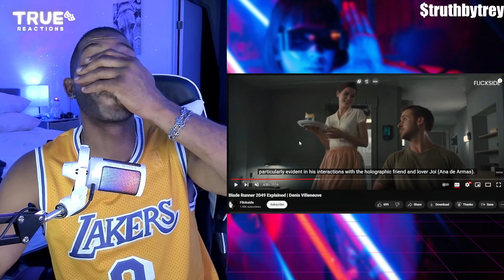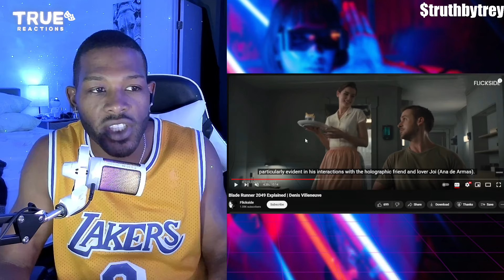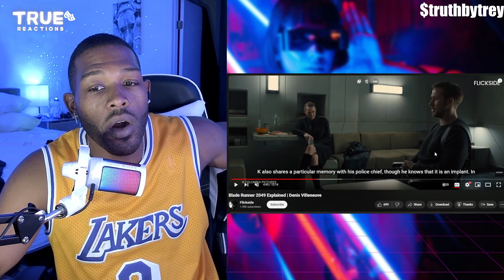Eboni K. Williams Says No Bus Drivers Needed For Single Motherhood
Eboni K. Williams, who made headlines for saying she wouldn’t settle for an average man like a bus driver, has taken independence to a whole new level—by having a child through IVF! 🎉👶 Turns out, she doesn’t need a bus driver to navigate her way to motherhood. Get the scoop on her journey and how she’s tackling this new chapter with her signature style and sass. Watch now for all the details and a few laughs!